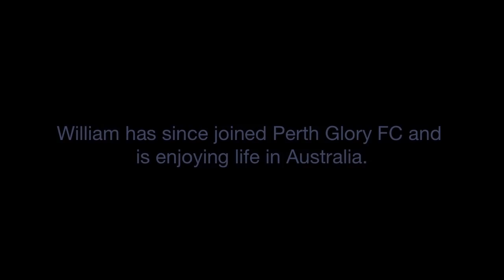Jar of Heroes - William Gallas Part 2 - Speaks Life, Career & Mourinho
Final EXCLUSIVE interview by William Gallas before ending his career.

William Gallas speaks of his childhood, the tumultuous ups and downs of his career in the Premier League, his relationship with the media, his experience with the French National team and the end of his career.